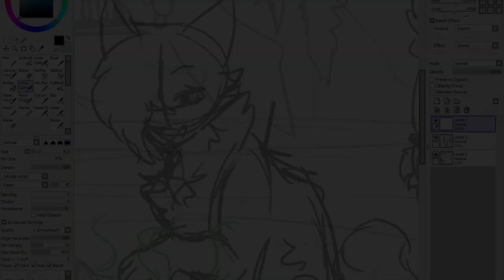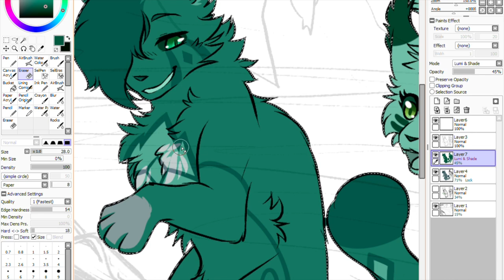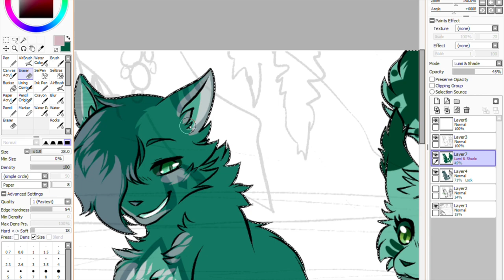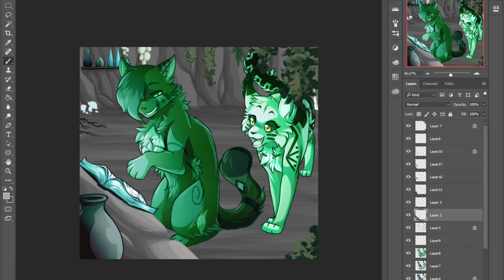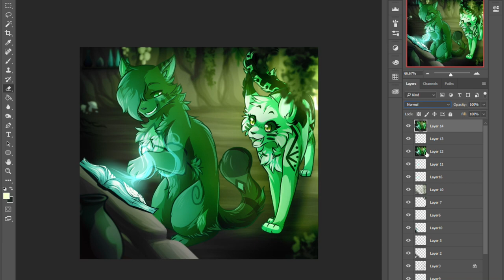Magic Demonstration - Speedpaint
This is a commission from MoonSpark167!

Characters: Miragestorm (grey marked she-cat), and Brightmoon (light grey tabby she-cat)

Kind of a different take on medicine cats! :D I like it!

Hope you like it as well :3

Song: Woodlands - Wiljan&Xandra
Program: Photoshop Cs5/Paint Tool SAI
Tablet: Wacom Intuos5 Tablet
Deviantart: Riverspirit456
Recorded With: Windows 10 Game Recorder
Edited With: Imovie